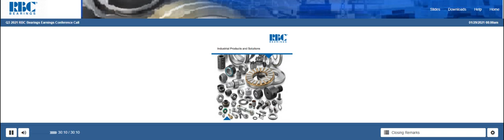[ROLL stock] RBC Bearings Q3 2021 Earnings Call (1/29/21)